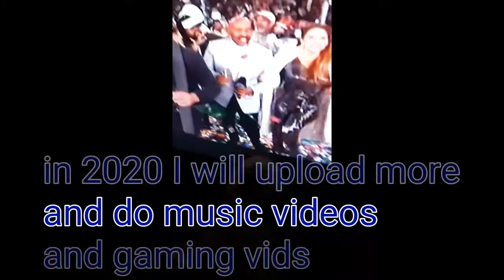New Years vlog!! | Puddings new year's party! | HAPPY 2020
ok first off HAPPY NEW YEARS AND HAPPY 2020 GUYS!
So now that it is 2020 I will be posting more, I will start making gaming vids, and I'll make some music vids maybe. In this video I party and celebrate jew years, enjoy!!!